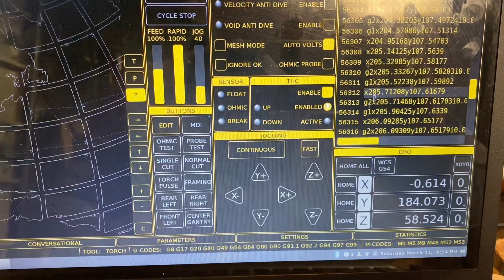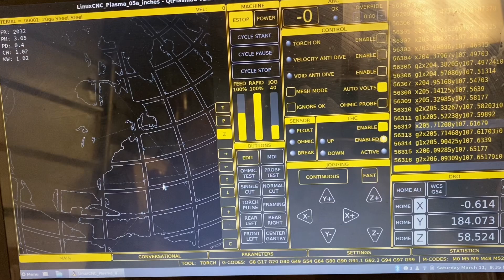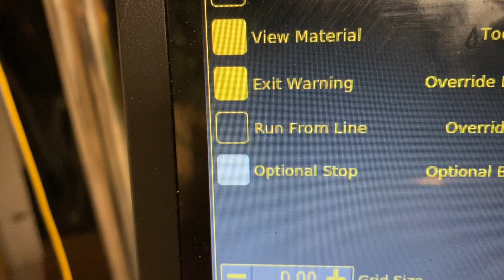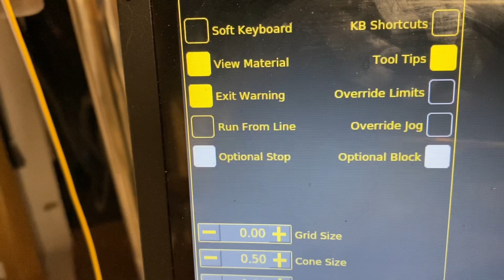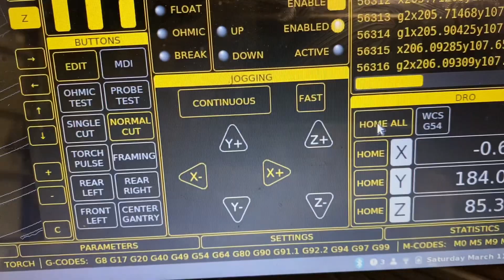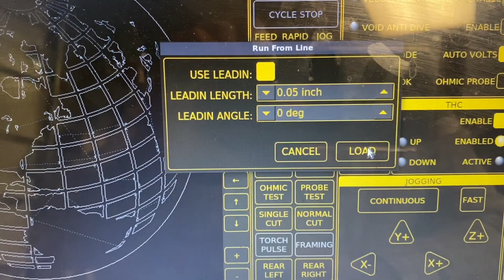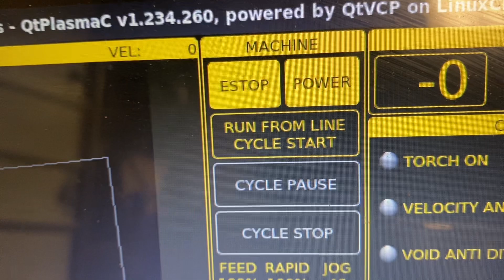LowRider 3 CNC DIY Plasma - LinuxCNC: Even More Cut Recovery Awesomeness!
Q: How much did it cost you to build a LowRider 3 plasma rig?

A: My cost on this, all in, was about $1,860.58, and it's comparable in size, capacity and performance to a  Langmuir Crossfire Pro with THC, which with plasma cutter with machine torch + flat rate shipping, comes to about $4,568.00, so my savings by going a DIY route was about $2,707. And, I like doing projects like this. For someone who does not, it may not be worth it to them. In order to reduce costs, I bought a lesser known name (Hynade brand) CUT60DN plasma ($499.99 on Amazon) and a used Acer touchscreen laptop (for loading LinuxCNC) — "Acer aspire V15 Touch Intel i5 4210U 1.70GHz 8GB RAM 1TB HDD Touchscreen Win 10" (only $119.19 on eBay). Those are included in the overall cost I quoted above, as are both the stainless steel table, and the stainless steel water trays I use for my water table. More details and purchase links are in my build log linked in the description. (ALSO: I did not count the cost of the air compressor, which would be an add-on either way, for someone who does not have one that is sufficient.)

Full details on my DIY CNC plasma rig:

• My plasma rig uses LinuxCNC — free open source Control software that includes the QTPlasmaC GUI for plasma cutting!

• YouTube video series on how I made my CNC Plasma rig, based on LowRider v3 mostly printed CNC

• Also check out my build log thread with full details — over on the V1 Engineering forum

• I also have a “CNC Plasma Cutter” collection of parts over on Printables

• Finally, some printable items for my plasma rig were made available to patrons via my Patreon page, however, I'm discontinuing my Patreon and moving toward more free sharing of my designs.

Or...